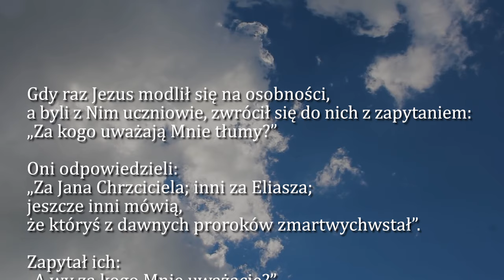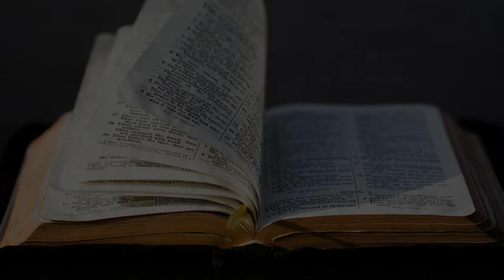Dobra Nowina na dziś | 27 września - św. Wincentego à Paulo, prezbitera